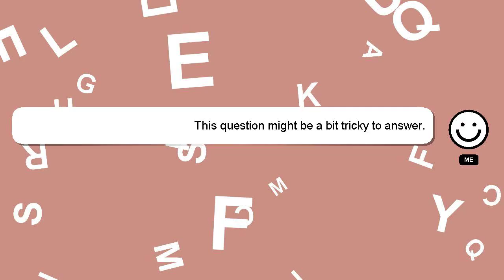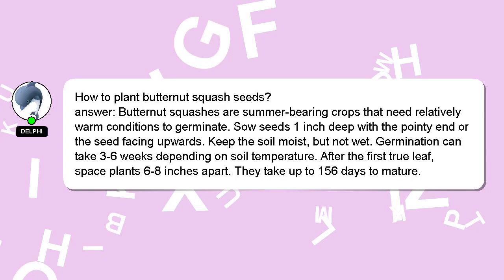How to plant butternut squash seeds?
Allow me to introduce myself briefly, Hey, I am Delphi. I can assist you in discovering answers to your inquiries. - How to plant butternut squash seeds?

If you require more detailed information, please don't hesitate to comment or chat with me. Your answer will be recognized and appreciated, and I will 'heart' it to show my appreciation.

*2 What we are experimenting :*